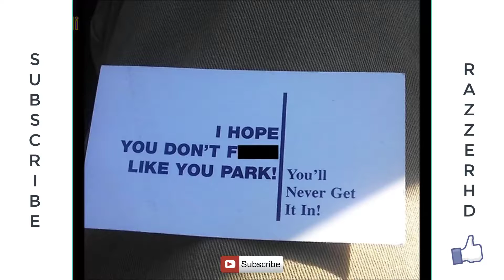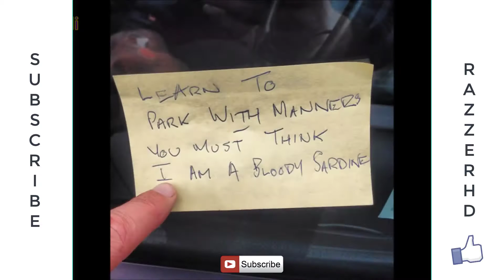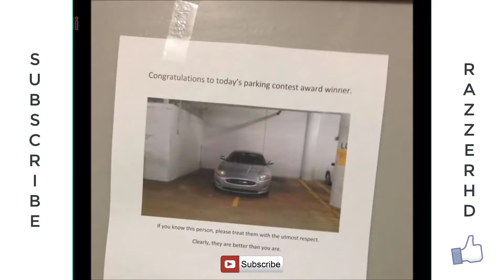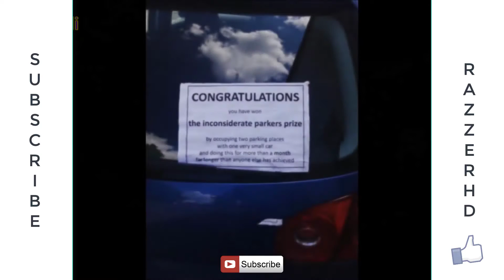PARKING FAILS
PARK FAILS | DIE SCHLIMMSTEN FALSCHPARKER DER WELT